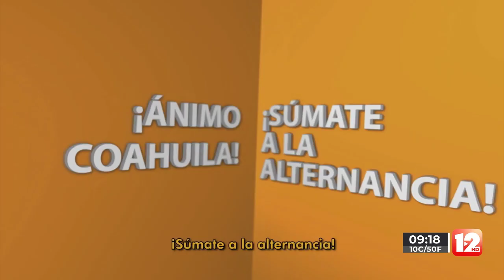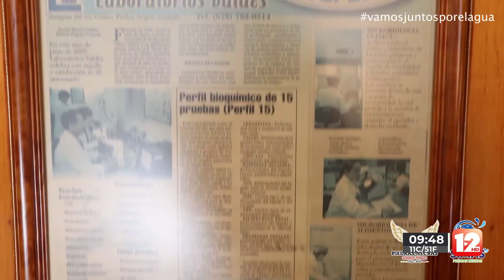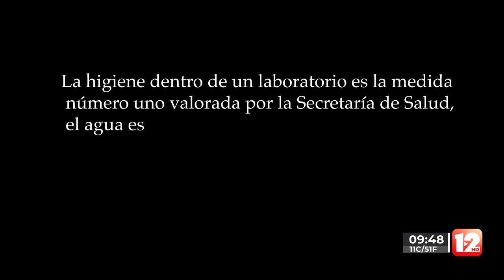ABRAZANDO LA VIDA │16 DE DICIEMBRE DEL 2022